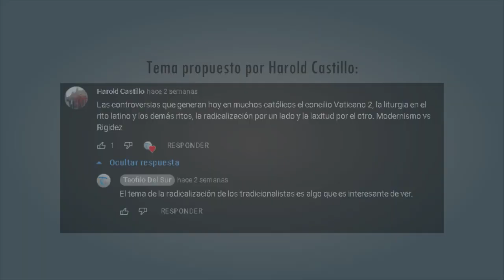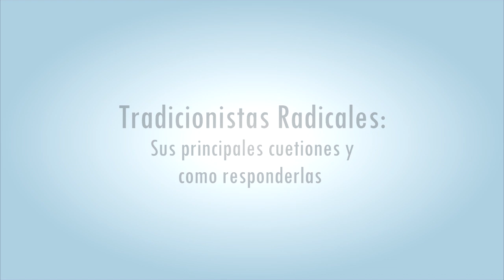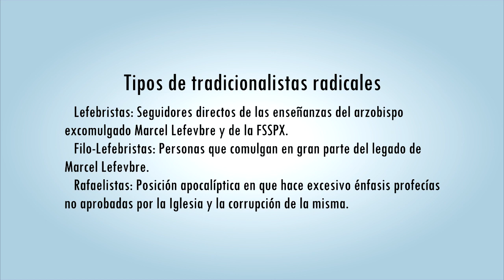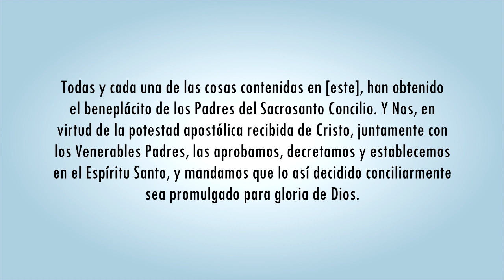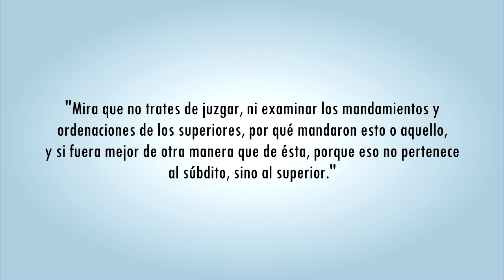Tradicionalismo Radical: Hablando sobre este gran problema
En este video, busco responder las principales cuestiones sobre el tradicionalismo radical, que hoy en día, esta tomando mucha popularidad y es riesgoso que se produzca un cisma debido a este.

Índice
00:00 Presentación
01:25 ¿Quiénes son los tradicionalistas radicales?
04:48 ¿El CVII es dogmático?
07:26 Sobre la obediencia al Papa
10:01 Tradicionalistas Radicales y la misa tradicional
11:52 Místicos y apariciones falsas
13:28 Conclusiones

Fuentes:
“La letra de los concilios está protegida por el Espíritu Santo”: Sobre el Vaticano II, Dignitatis Humanae y Nostra Aetate
(668) Traditionis Custodes. ¿Obediencia o resistencia?